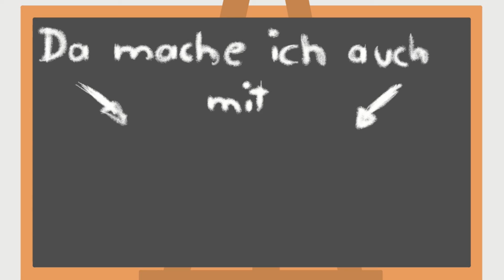Was bedeutet die Abkürzung Omg ? | ErklärBär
Was bedeutet die Abkürzung „omg“

Die Abkürzung omg ist Englisch und stammt aus dem Internet und steht für / Oh my God oder Oh My Godness und wird als Oh mein Gott ins Deutsche übersetzt.Mit „OMG“ wird ein Erstaunen, Schockgefühl, Begeisterung oder eine Überraschung ausgedrückt.
Omg kann auch noch gesteigert werden und heißt dann omfg Dieses Akronym trägt die Bedeutung „Oh my f*cking God!“. Die Übersetzung könnt ihr euch ja dann selbst denken.

Wenn dir das das Info Video gefallen hat dann like,Kommentiere und teil das Video mit deinen Freunden oder schreib dir das Video auf ein Zettel und kleb dir das auf deine Stirn omfg.

Animiert von Hey Arti
benutzte Programme

Sound: Ablenton 9Suit
Bildbearbeitung: Clipstudio Paint, Gimp
Animation:Moho12
Videobearbeitung:Power director15